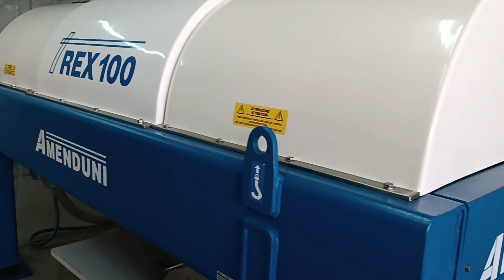La tara in Sicilia - Cum se obtine uleiul de masline